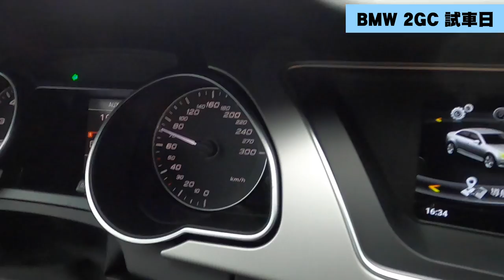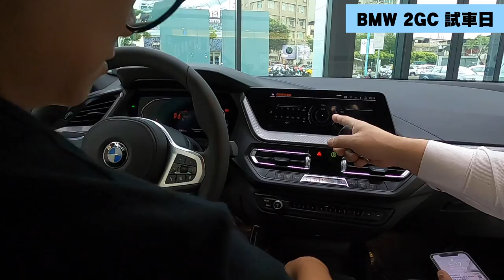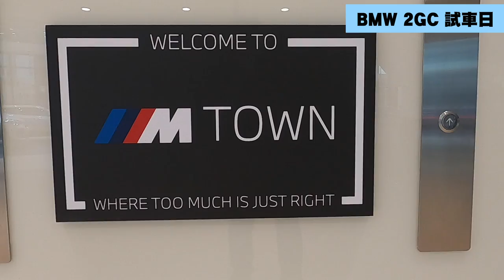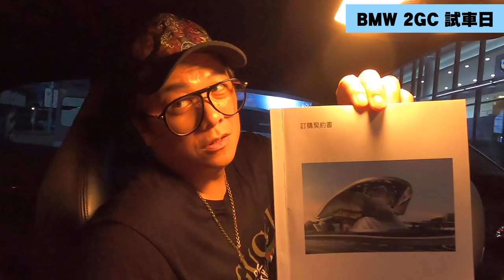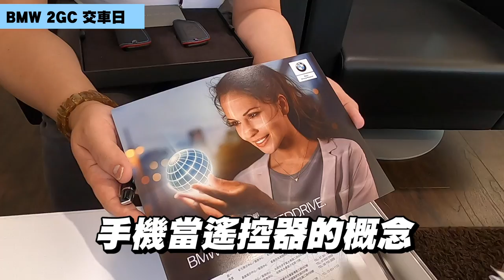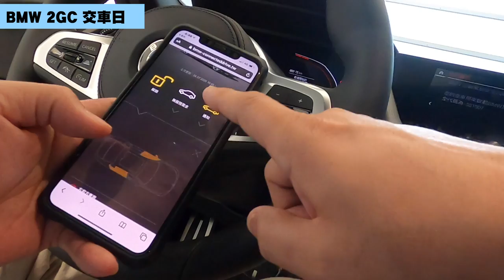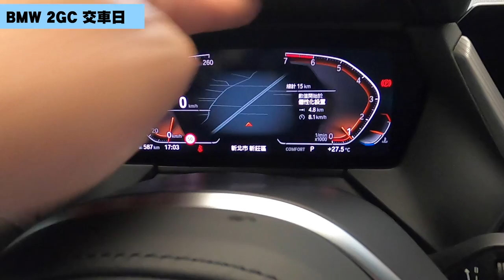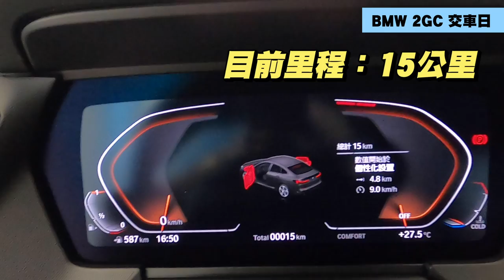【小施vlogEP22】沒有車商邀請我們試駕沒關係～直接買一台 BMW 2 Gran Coupé 218i M Sport 回來給你們看！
不要再說我們買新車回來試是騙人的~直接帶你們去買一台